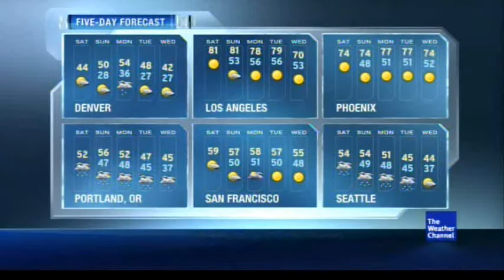January/February 2011 Morning 7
Satin Blue - Lino - Satin Blue (also plays on primetime)